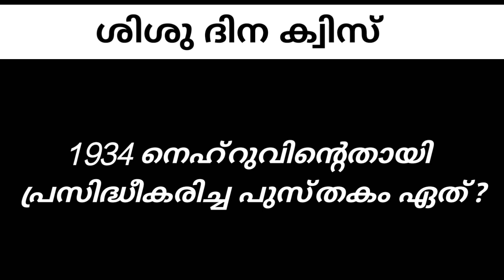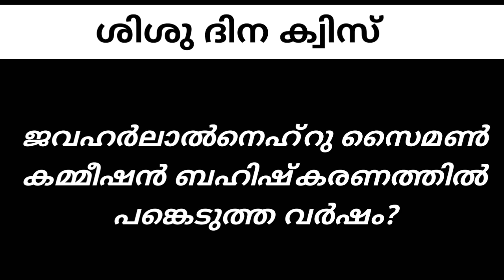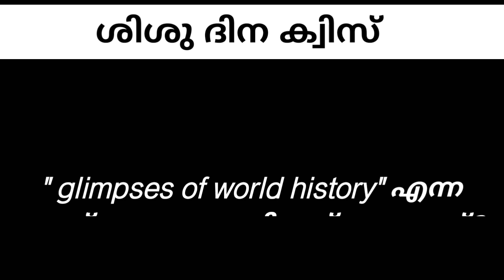children's day quiz | ശിശുദിന ക്വിസ് | nehru quiz [children's day quiz in malayalam]